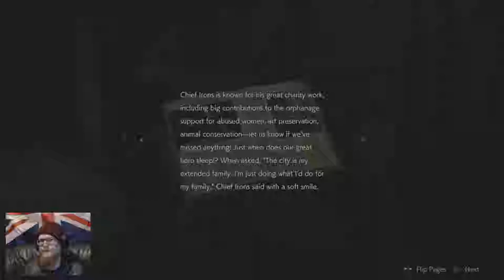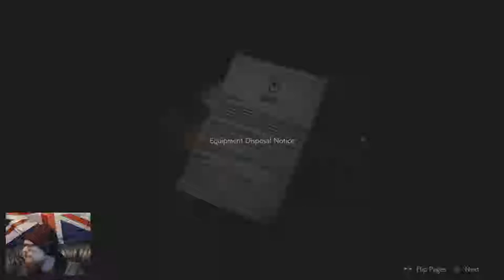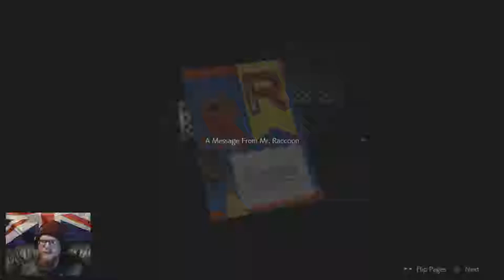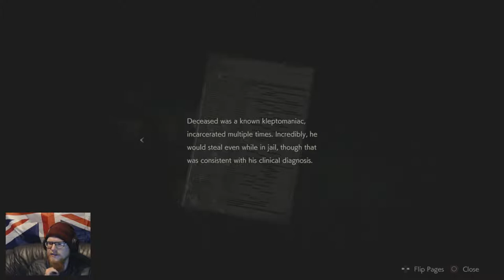Tytan Play's | Resident Evil 2 REmake Claire # 6 "Will Of Iron"